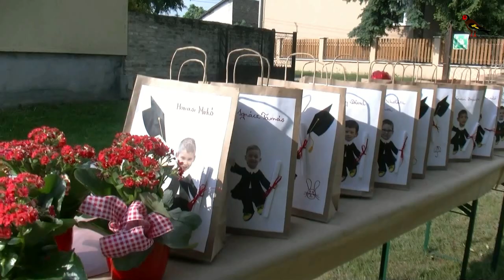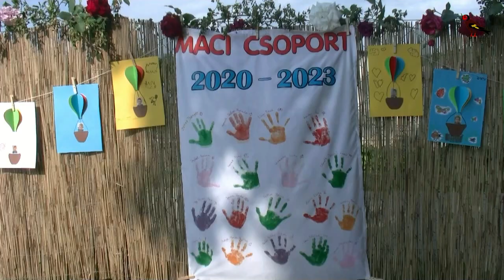Ovis ballagás 2023.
Elbúcsúztak az óvodától a Maci csoport tagjai.